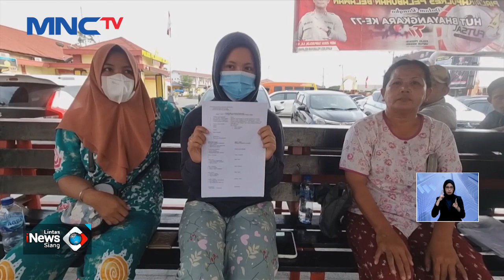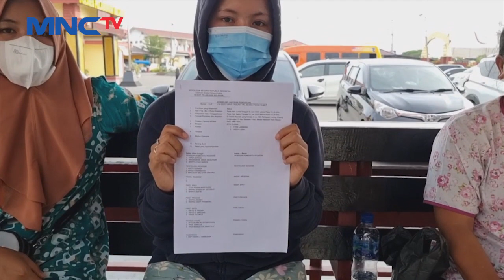Dituduh Berselingkuh, Rambut Kakak Beradik Ini Dibotaki Tetangga - LIS 03/07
Rambut kakak beradik dibotakin tetangga, karena di tuduh berselingkuh dengan suami pelaku. Widya Isna (30) dan Fitri Rusliana (18) warga Jalan Taman Makam Pahlawan, Kelurahan Belawan I, Kecamatan Medan Belawan, Kota Medan, mendapatkan perlakuan yang tidak menyenangkan dari tetangganya pada Jumat (30/6/2023) sekira pukul 15:00 WIB. Dimana kedua kaka beradik itu dituduh berselingkuh dengan tetangganya yang bernama Sailendra. CIL

Saksikan info berita terkini di:
Lintas iNews Pagi: Senin – Sabtu Pukul 04.20 WIB
Lintas iNews Siang: Senin – Jumat Pukul 11.30 WIB
Lintas iNews Malam: Senin – Sabtu 00.30 WIB
Lintas iNews: Setiap Hari 09.00 | 10.00 | 13.00 | 14.00 | 15.00